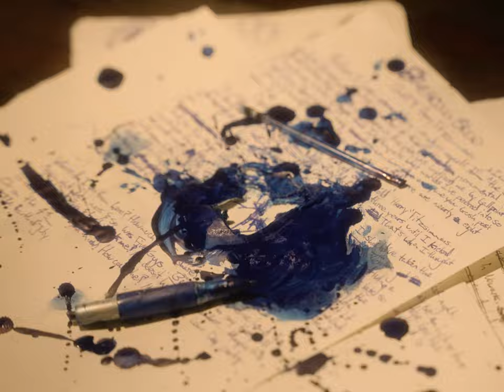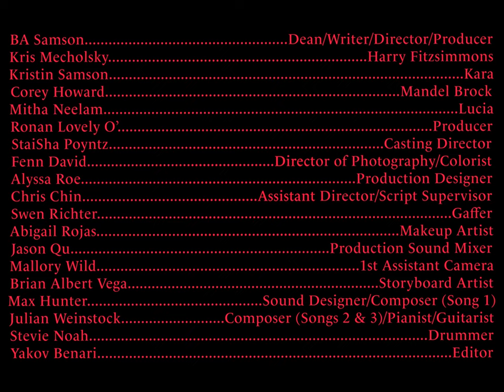Kids of Brassai - Ep.1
A rookie investigative journalist must write an article on a not-so-distant-foe in order to finally get published by his eccentric editor at the offbeat quarterly publication, Kids of Brassai.